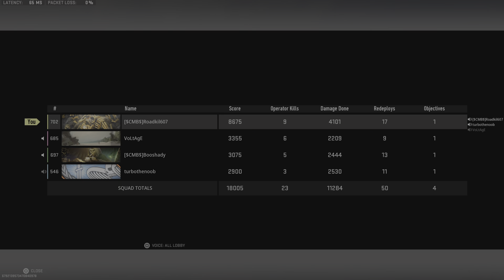Your Teammates a Freak